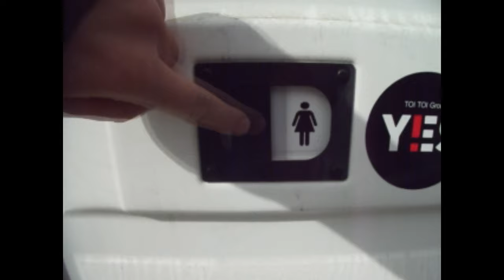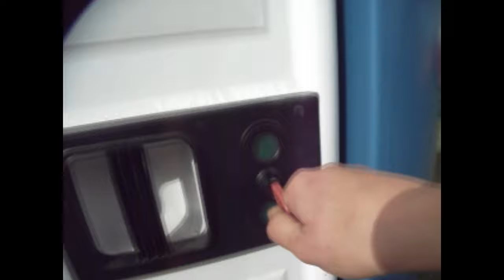AGRO SHOW BEDNARY 2016 NA WESOŁO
Zapraszam na mój film w AGRO SHOWA. Przepraszam za nie wyraźny  obraz.